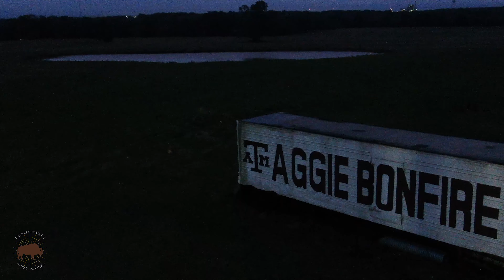2019 Aggie Bonfire - Before the flames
A short video of various shots leading up to the 2019 Aggie Bonfire

Song- Epic Emotional
Artist- Aleksandr Shamaluev